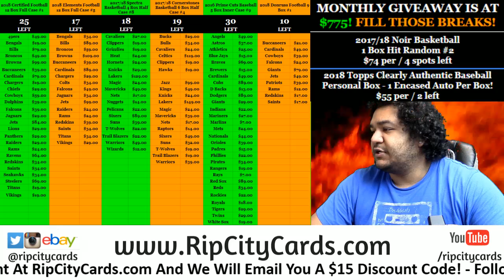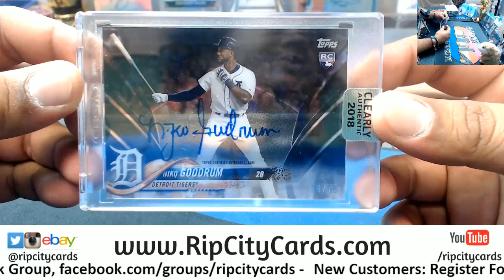2018 Clearly Authentic Baseball Personal Box BT RCC